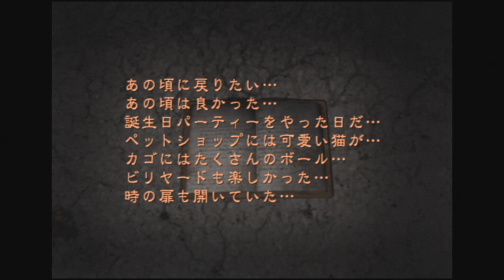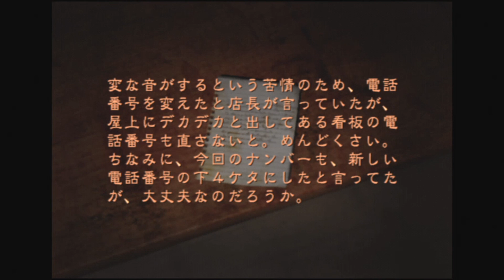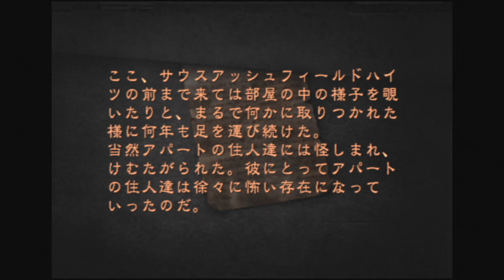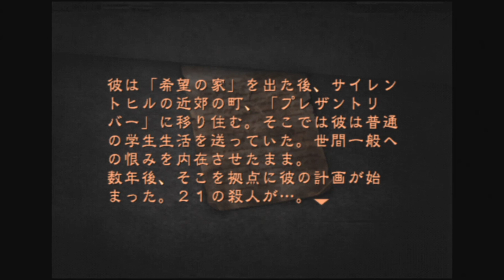【SILENT HILL4 】飛ばない霊は、ただの的だ：11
悪夢を見るようになって5日目、男は部屋から出られなくなった。
突如空いたバスルームの「穴」は夢の世界へと繋がっていた
そして夢で起こる殺人事件は現実へとリンクしていく…

サイレントヒルシリーズの中で個人的に傑作の4作目
2010年にニコニコ動画で投稿済みですが、YouTube用に
2020年に再収録いたします！（10年ぶりの実況）